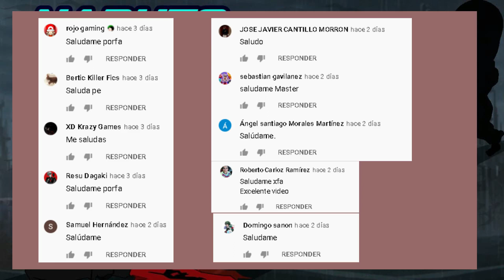Que hubiera pasado si Naruto era traicionado por Hinata // Parte 18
naruto traicionado
qhps naruto era traicionado
naruto traicionado por hinata
naruto fanfic
midoriya fanfic

Id de Epic Games:
MidoriyaElFics

Por Epion 878.